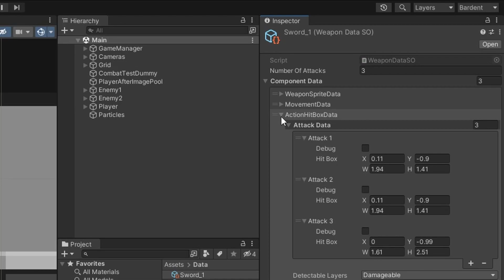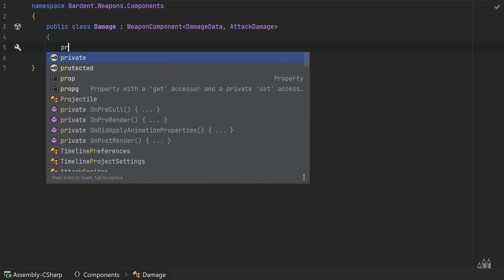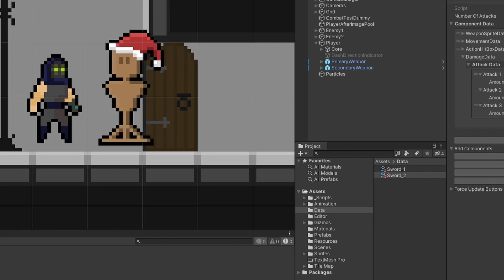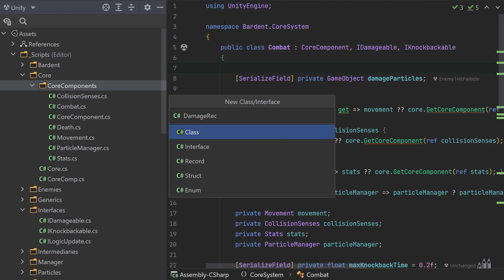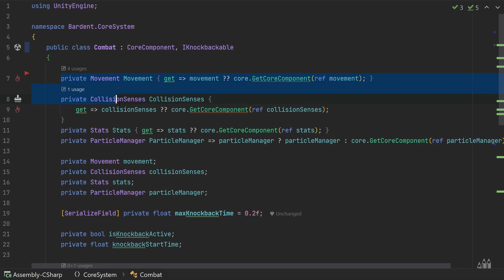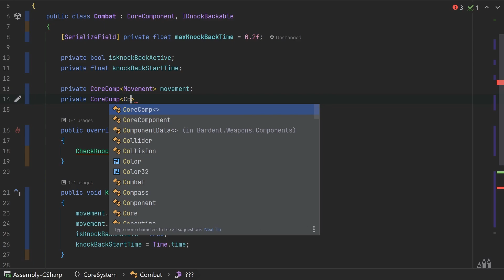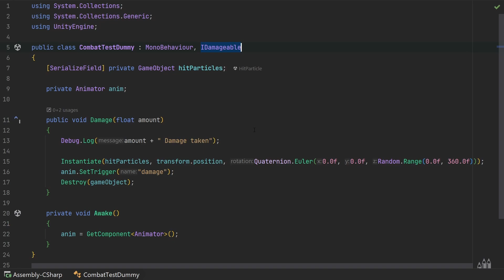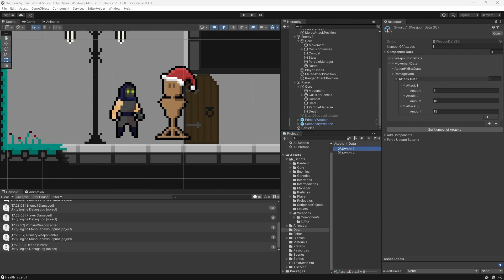Weapon Damage Component - Multi-Weapon System in Unity - Part 12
In this video we create our 4th weapon component. The damage component. We also do a little cheeky refactoring.

00:00 - Intro
00:40 - The 3 new scripts we need
01:02 - Creating the AttackDamage class
02:05 - Creating the DamageData class
02:40 - Creating the Damage weapon component class
03:10 - How the Damage component will work
04:02 - Creating the handler function
05:39 - Subscribing to the OnDetectCollider2D event
07:13 - Setup and Testing in Unity
08:34 - Explaining the IDamageable Interface
09:53 - The Combat Core Component
10:55 - Refactoring the Combat Core Component to satisfy SOLID
19:40 - Implementing the Damage Logic
21:15 - Final Unity Fixes
25:03 - Next time on dragon ball z!